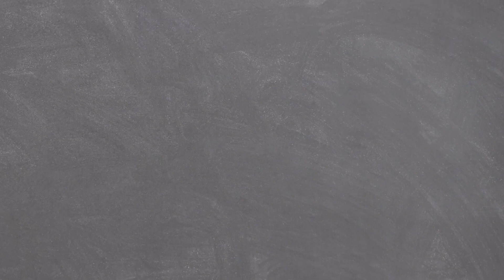Toddler Nursery Rhyme Time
Come and join in with our Nursery Rhyme time. Singing is important because it builds self-confidence, promotes self-esteem, always engages the emotions, promotes social inclusion, supports social skill development, and enables young people of different ages and abilities to come together successfully to create something special in the arts.